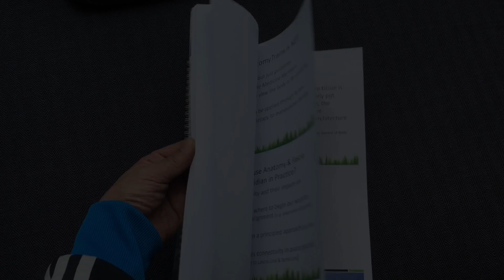Yin Yoga Thailand Immersion 29 July - 2 August 2015